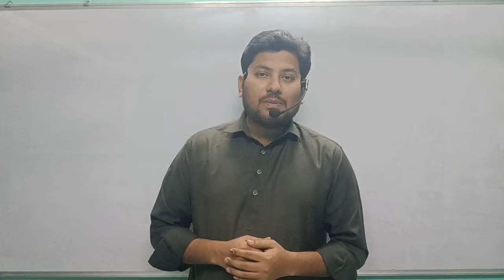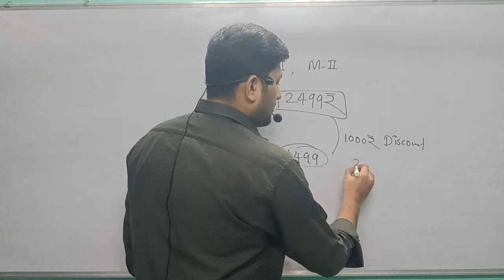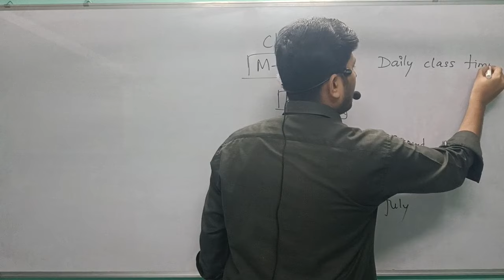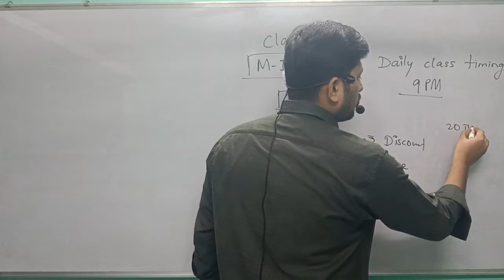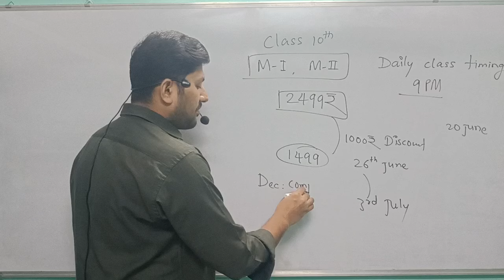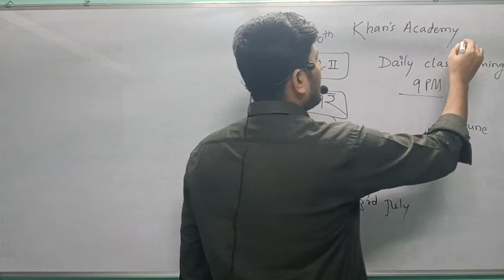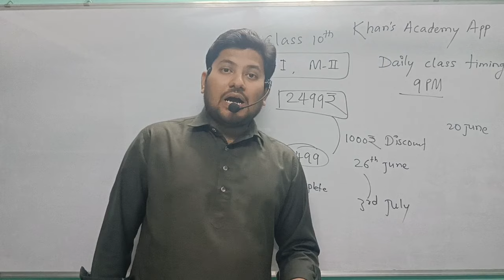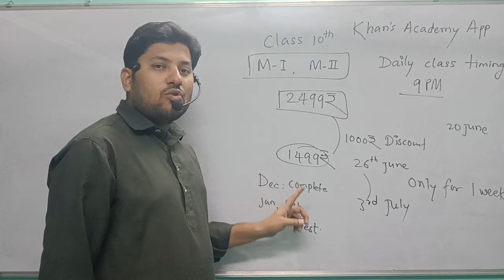Discount available only for 1 week from today on Khan's Academy App | Grab the opportunity 🙂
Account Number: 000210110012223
Name: Mr. Wasim Saeed Khan
IFSC Code : BKID0000002

Support kijiye aapke support ki bohot zaroorat hai.